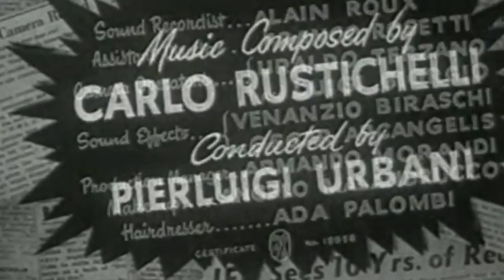Películas de Ciencia Ficción en el Cine Serie B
¡Explora el emocionante mundo de la ciencia ficción en el cine de serie B con nosotros! En este vídeo, te llevaremos a un viaje a través del espacio y el tiempo mientras analizamos cuatro joyas del género: 'Ultimátum a la Tierra', 'Cuando los Mundos Chocan', 'El Fantasma del Espacio' y 'La Muerte Viene del Espacio'. Descubre los efectos especiales únicos, las tramas intrigantes y el encanto vintage que estas películas ofrecen. Prepárate para una dosis de nostalgia y un vistazo a la imaginación ilimitada de la ciencia ficción en la era dorada del cine de serie B.
¡No te pierdas esta emocionante aventura cinemática!